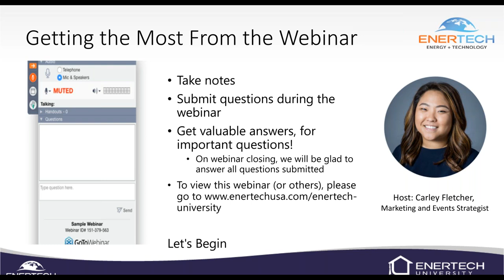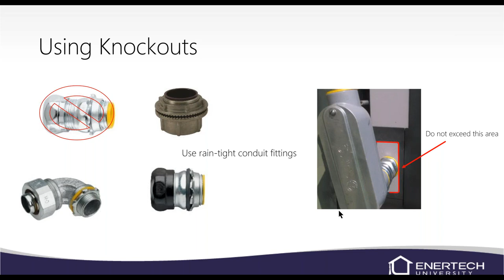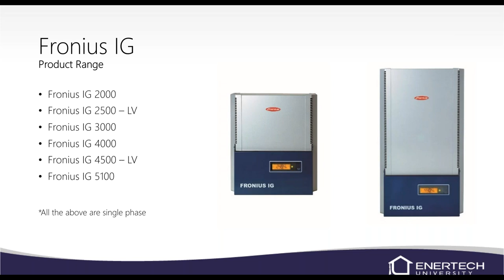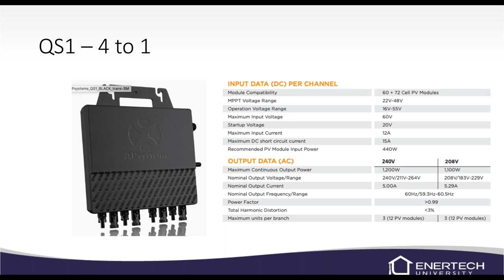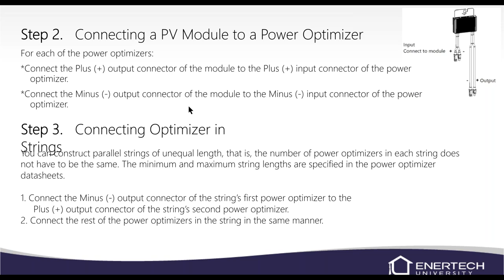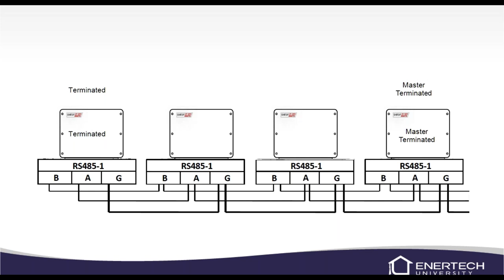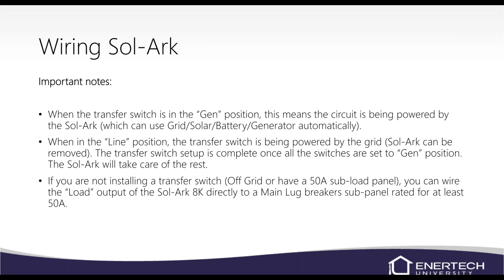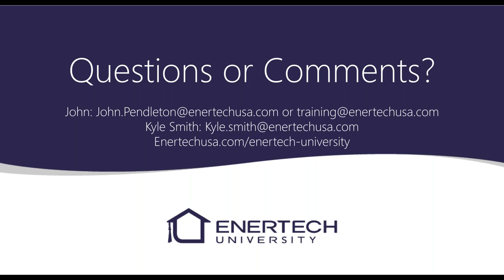Part 5 of 6: Solar Inverter Installation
Welcome to Enertech University, online training by Enertech. In this six-part series, we will discuss how to install solar PV inverters, which inverters we prefer, and best practices and tips when working with inverters for solar arrays.